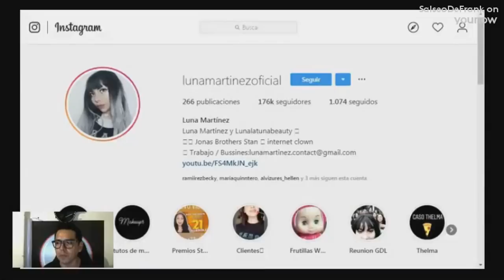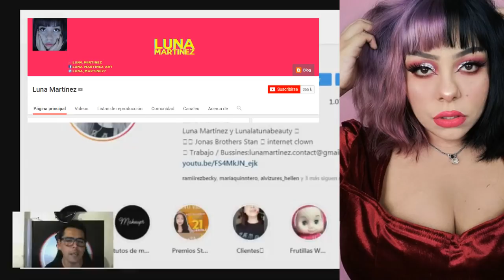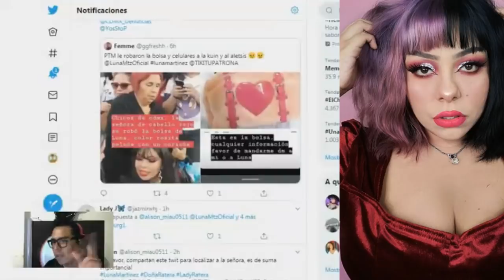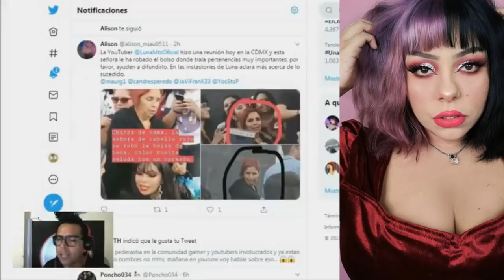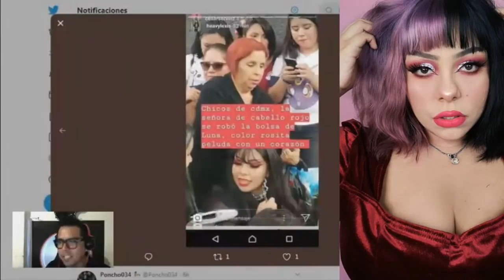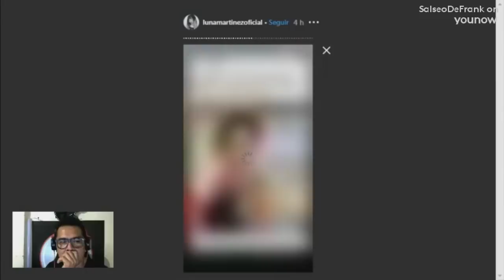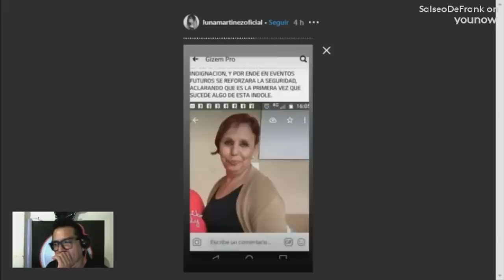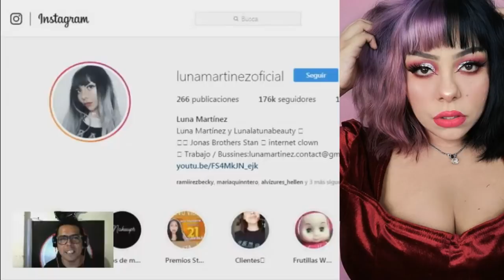LUNA MARTINEZ LLORA POR QUE LE ROBARON SUS PERTENENCIAS EN REUNION CON FANS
Luna martinez se reune con sus fans en la ciudad de mexico y termina siendo victima de robo, una señora se lleva su bolso con todas sus pertenencias.